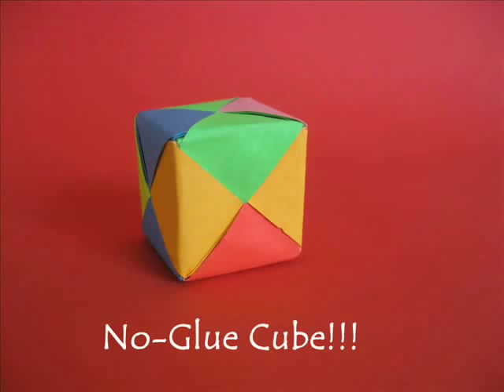SIX SQUARE CUBE - MARATHI - 31MB.wmv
This No-Glue cube uses just six squares of papers. This is modular origami. Each square is folded to make six exactly similar modules. Then they are assembled to make the cube. The modules have pockets and flaps. All flaps go inside pockets. This gives the model great rigidity. This cube looks very elegant. Draw dots on the cube to make a dice or stick 27 similar cubes to make a Soma's Cube.
This work was supported by IUCAA and Tata Trust. This film was made by Ashok Rupner TATA Trust: Education is one of the key focus areas for Tata Trusts, aiming towards enabling access of quality education to the underprivileged population in India. To facilitate quality in teaching and learning of Science education through workshops, capacity building and resource creation, Tata Trusts have been supporting Muktangan Vigyan Shodhika (MVS), IUCAA's Children’s Science Centre, since inception. To know more about other initiatives of Tata Trusts, please